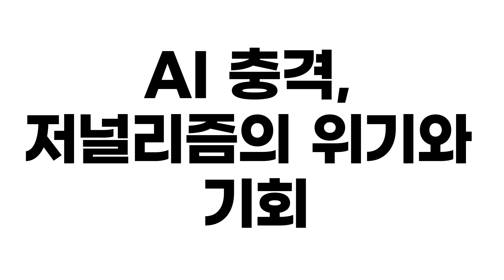미디어오늘 2024 미디어의 미래 컨퍼런스, 9월 4~5일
미디어오늘 2024 미디어의 미래 컨퍼런스 티저 영상
9월 4~5일, 섬유센터 이벤트홀
국내 미디어 분야에서 가장 주목받는 컨퍼런스, 많은 관심 부탁드립니다.